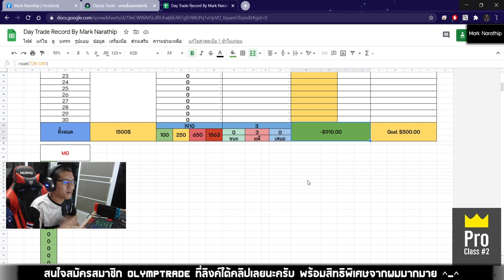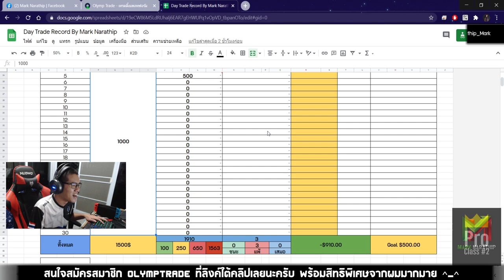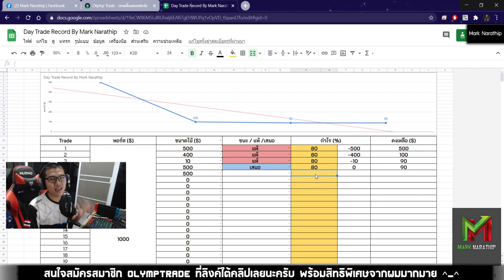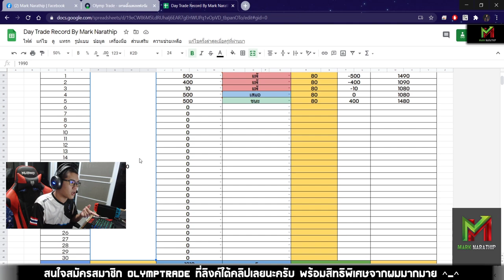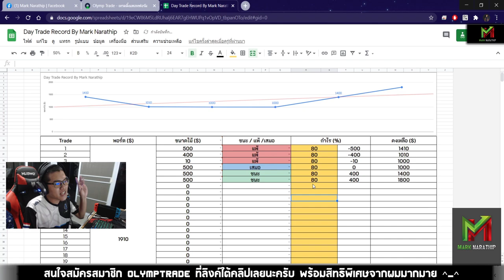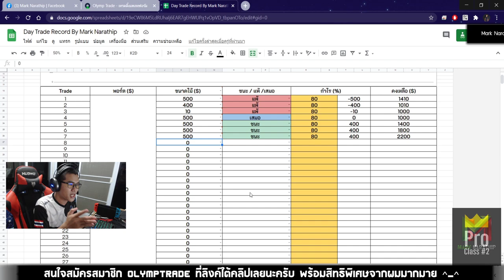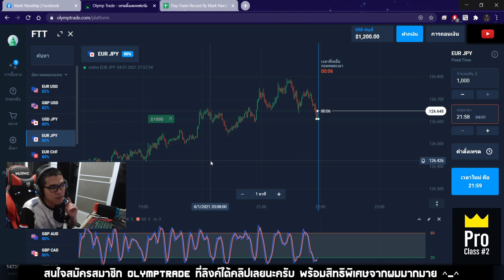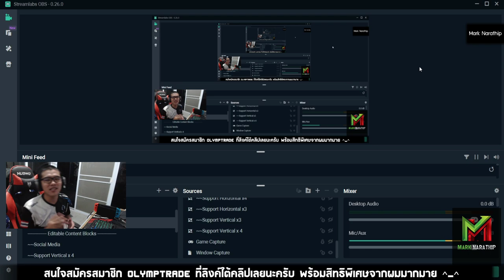Day Trade Ep.55 : เทรดเอาคืน 1,900$ ที่ขาดทุนไป จะทำได้ไหม??? 😱